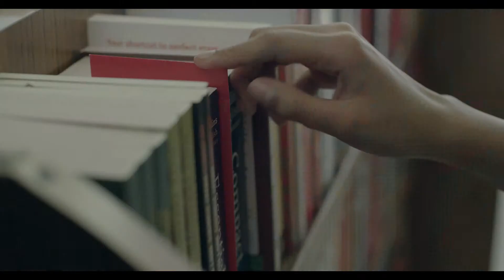Kotak Super Banking Mail Money Book Store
Kotak Super Banking - Bhejo thodi khushiya kisi ke inbpx mein, now mail money through email.

Agency - Cartwheel Creative
Brand - Kotak Mahindra Bank
Production House - Jamic Films
Director - Nikhil Rao